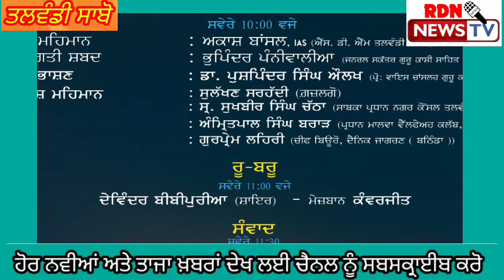ਗੁਰੂ ਕਾਸ਼ੀ ਸਾਹਿਤ ਅਕਾਦਮੀ ਵਲੋਂ ਤਿੰਨ ਰੋਜ਼ਾ ਪੁਸਤਕ ਮੇਲਾ 21,22,23 ਮਾਰਚ ਨੂੰ ਕਰਵਾਇਆ ਜਾ ਰਿਹਾ ਹੈ ਤਲਵੰਡੀ ਸਾਬੋ